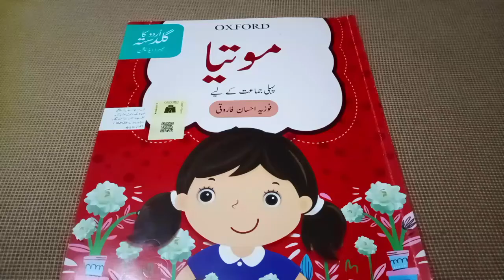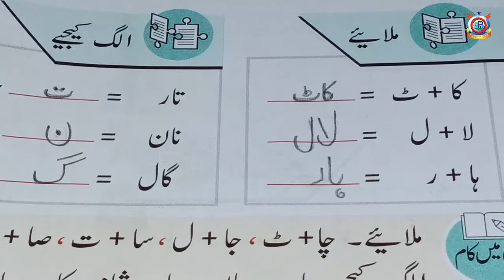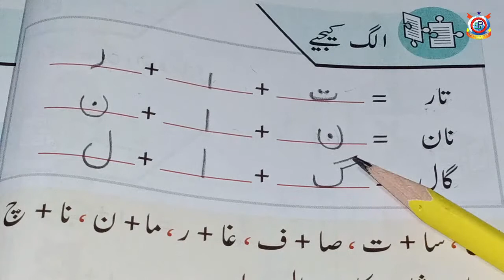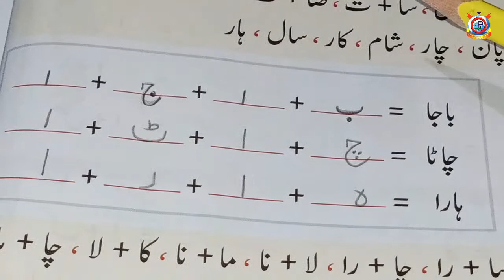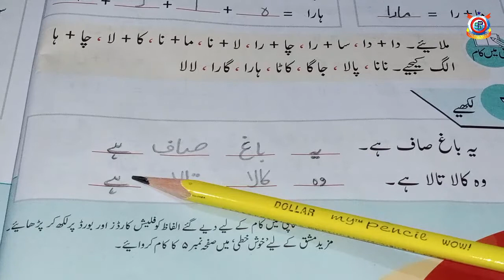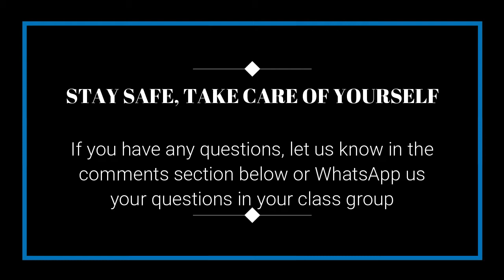Bunyadee Masoota Alif - Class One | Urdu | lecture 11a